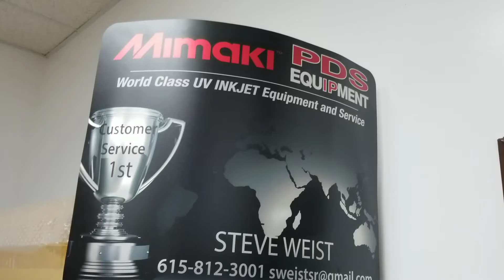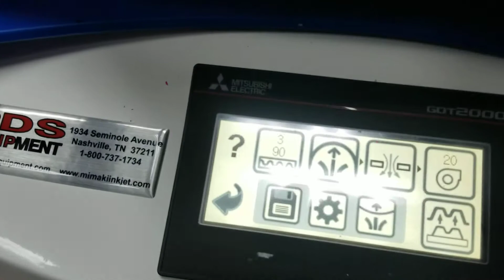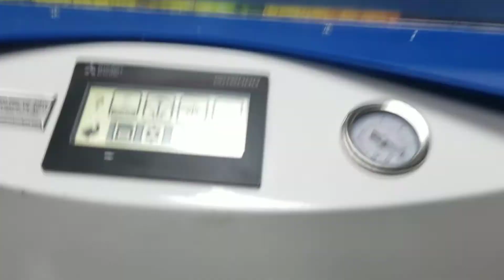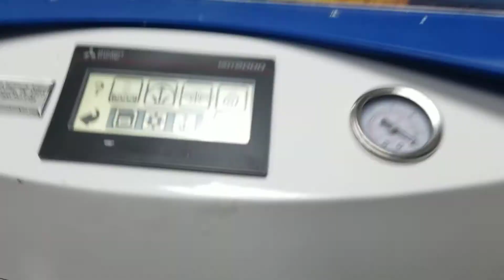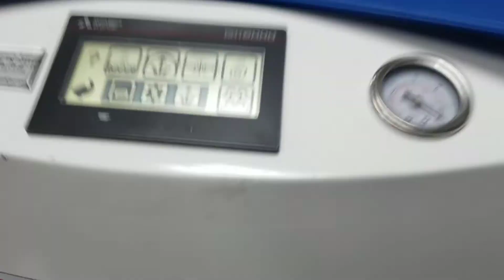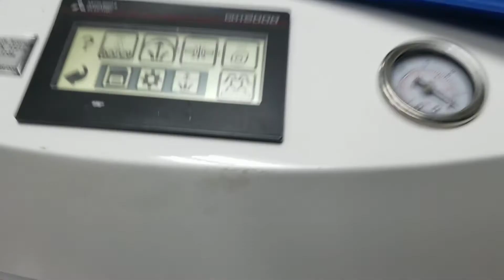Thermoforming from PDS equipment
Check out this second service thermoforming application demonstrated by PDS equipment. Call Steve Weist 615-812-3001v